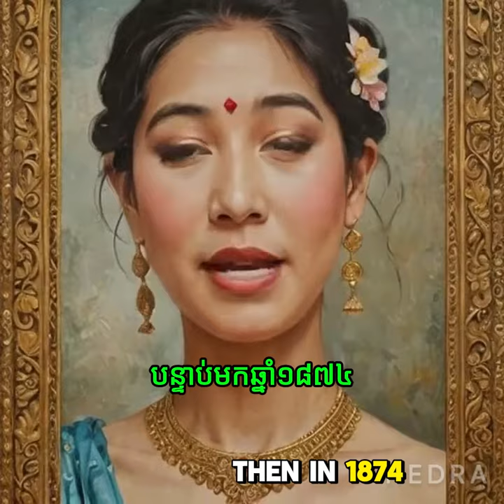Revisited Ancient Khmer History 4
This set of videos is the fruit of my research about the ancient Khmer history, through various ancient texts, documents and stories orally told by people from generation to generation, as confirmed in these earliest publications.

The objective of this video is to promote individual research in this area, leaving it to its own and personal judgment.

This video is meant for open minded people, looking for another potential version of the ancient Khmer history only.